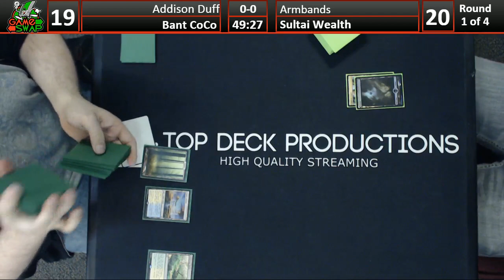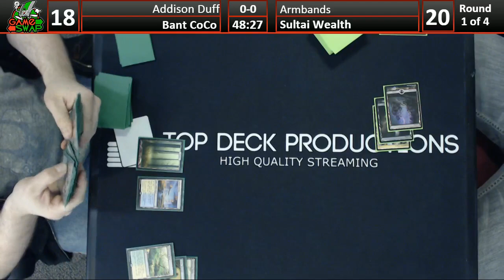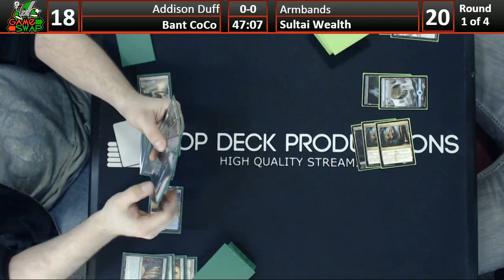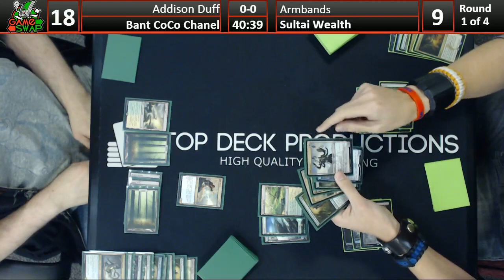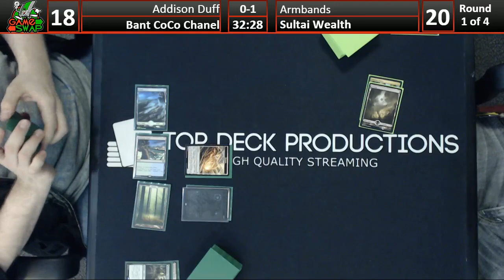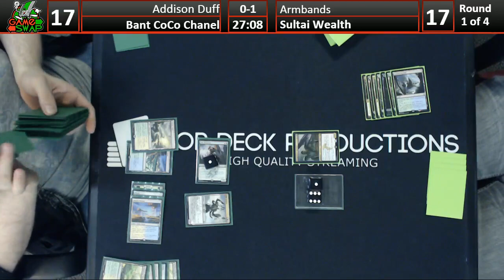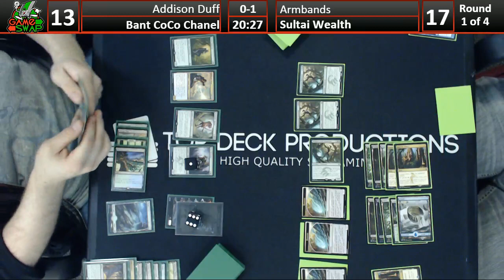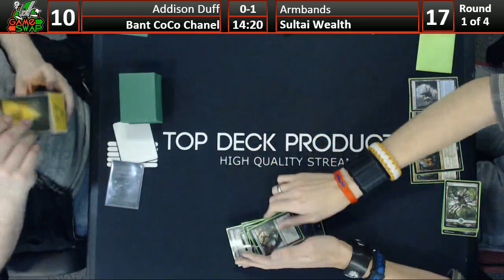Standard 02/24/16: Addison Duff (Bant CoCo Chanel) vs Armbands (Sultai Wealth)